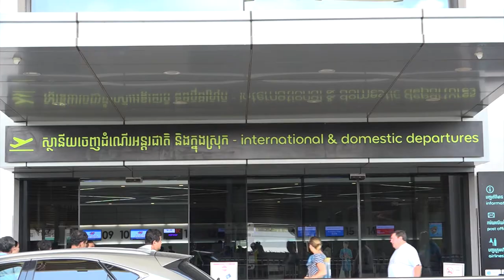លោក​ ស៊ូវ តុង៖ ​ការ​ប្រកួត​ជើងឯក​អាស៊ីនៅ​ហុងកុង ​គឺជា​មោទនភាព​របស់កីឡា​រាំកម្ពុជា